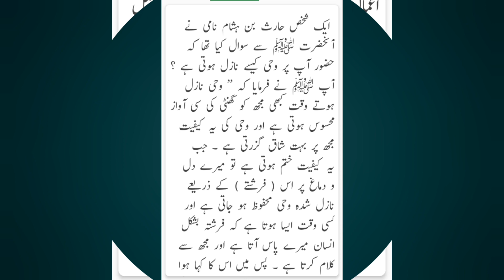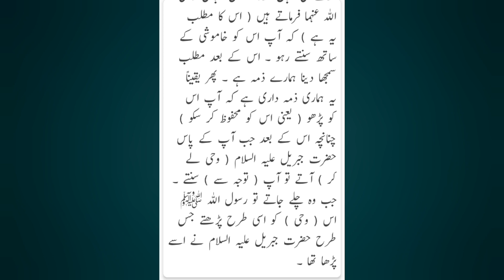Sahih Bukhari Hadees Number 1 to 5 Hindi / Urdu translation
Sahih Bukhari Hadees Number 1 to 5 Hindi / Urdu translation Well come to my YouTube channel. UC7g6pzRzQua9eLcR1oCUjMQ
bukhari hadees
hadees shareef